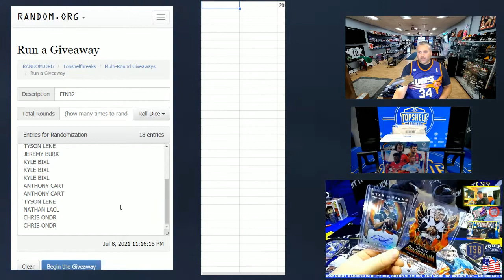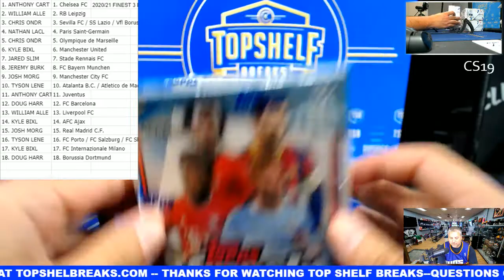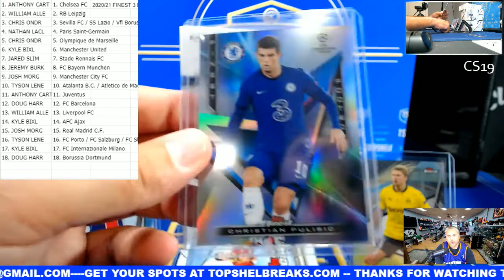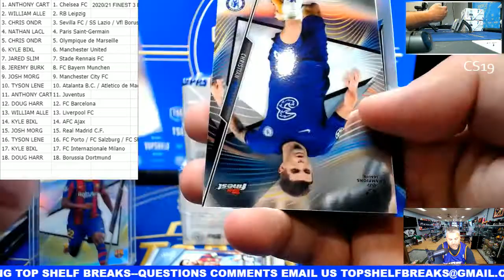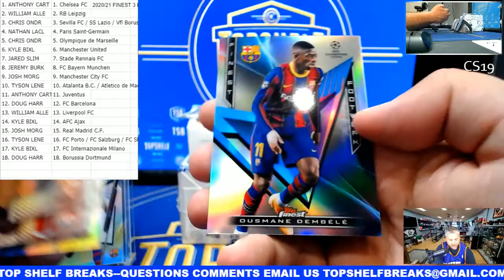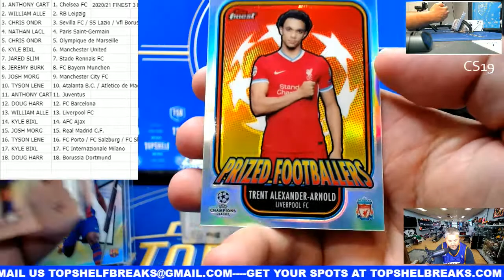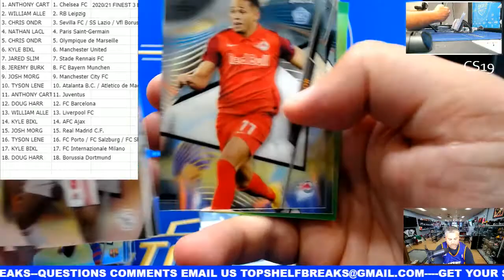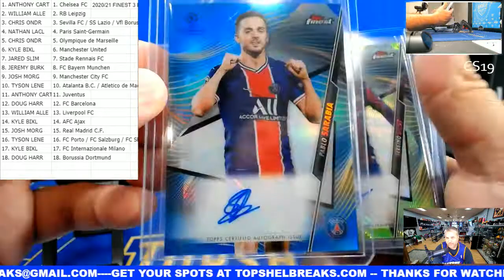2020/21 TOPPS FINEST UEFA CHAMPIONS LEAGUE SOCCER 3 BOX BREAK #2